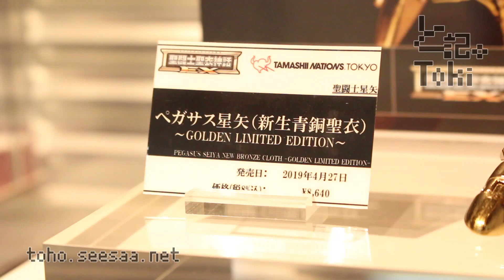Saint Cloth Myth EX PEGASUS SEIYA -GOLDEN LIMITED EDITION- / ペガサス聖矢 display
聖闘士聖衣神話EX ペガサス聖矢(新生青銅聖衣) -GOLDEN LIMITED EDITION-